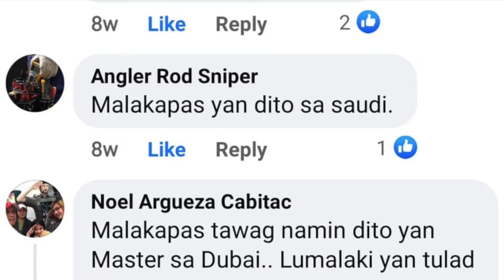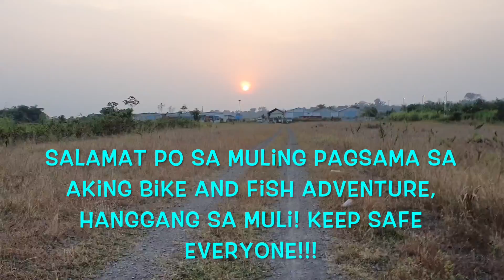BACK IN AFRICA | BACK TO WORK | BACK TO ADVENTURES | BIKE AND FISH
After two months of vacation sa Pinas I am finally back here in Africa. Like any other OFWs around the world napadpad ako dito para sa ekonomiya. Mahirap pero kailangan dahil sa umaasang pamilya. Pero bat ang drama ko?! Haha! Mabuti na lang at natagpuan ko ang libangang bike and fish, naka kilala ng kababayang may parehong kinahihiligan.

Here's my first adventure after my vacation. Tara na at panuorin mga kabayan! Salamat sa mga sumusuporta at lagi po tayong mag-iingat.